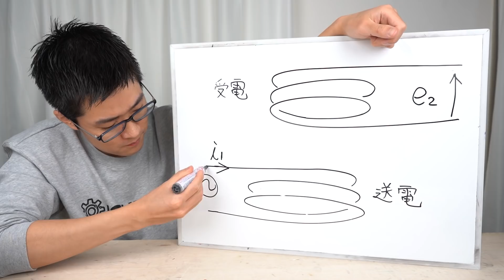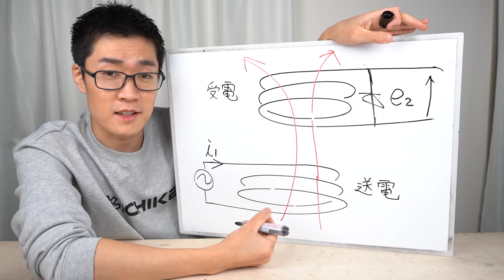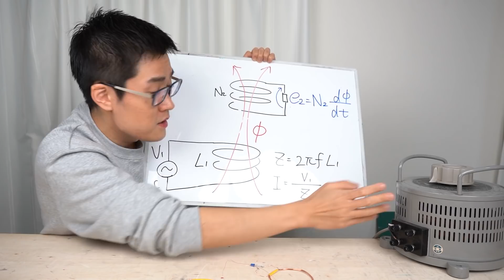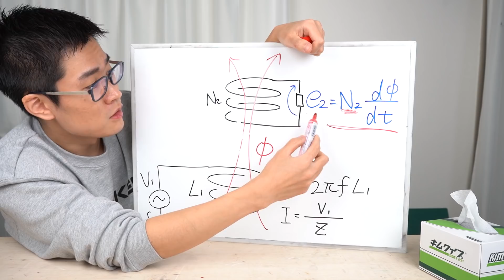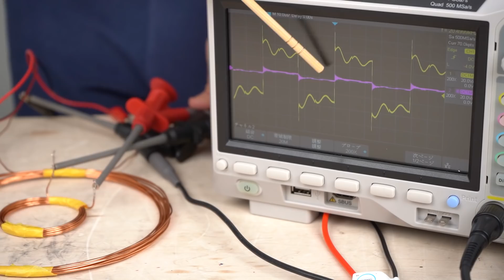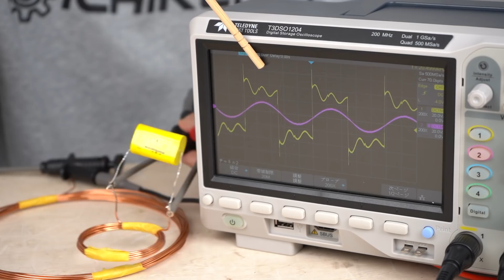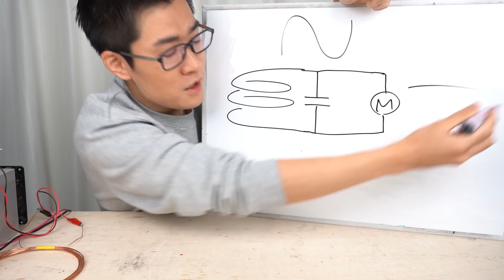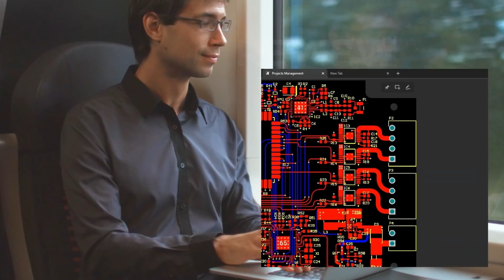ワイヤレス給電ミニ四駆を走らせたい。part1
■提供 Altium (アルティウム)
30%オフでAltium Designerを購入する。事業者の方はこの機会にぜひご検討ください。

ミニ四駆をワイヤレス給電技術を使って走らせました。
改良版のpart2はやるかもしれませんが、やらないかもしれません。

ミニ四駆